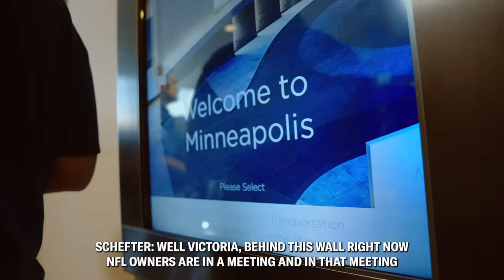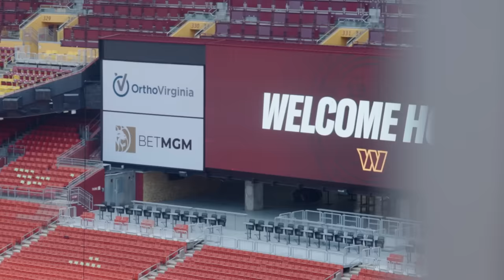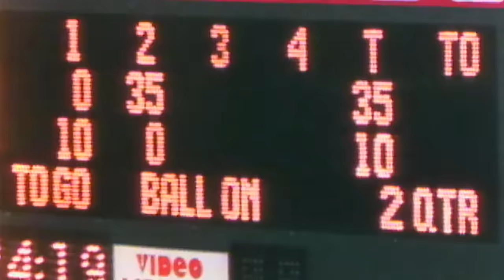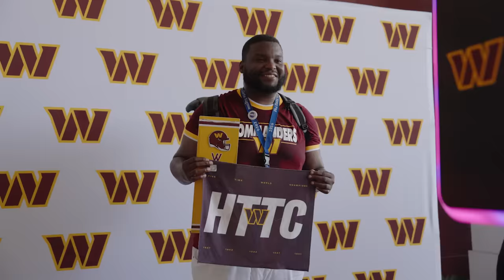"A Moment to Remember Forever" | Commanders Log, Episode 6: Welcome Home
From Minneapolis to Landover, managing partner Josh Harris and his group of limited partners -- including Mitch Rales, Mark Ein, David Blitzer and Magic Johnson -- embark on their first few days as the new ownership group of the Washington Commanders.